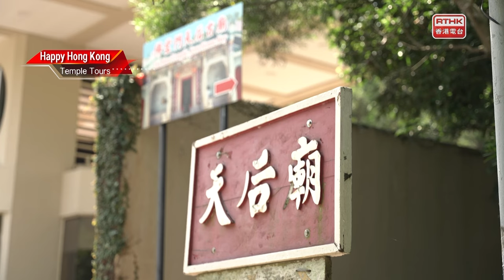Happy Hong Kong - Temple Tours - Tin Hau Temple, Joss House Bay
Built during the Southern Song dynasty, Tin Hau Temple in Joss House Bay, Sai Kung, is the oldest and largest temple dedicated to Tin Hau in Hong Kong. Devotees flock here on the goddess’s birthday every year to pay respect to her and to perform the folk ritual of “Fumbling on the Dragon Bed” in Tin Hau’s bedroom in hopes of bringing babies to the family, as well as obtaining health and wealth. Our presenter will also experience this traditional custom firsthand.